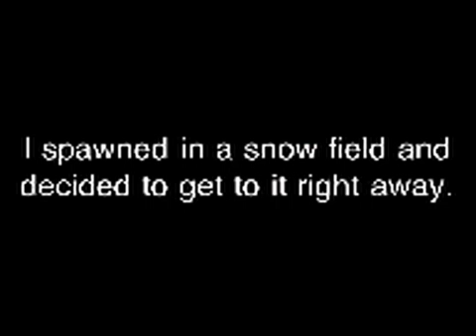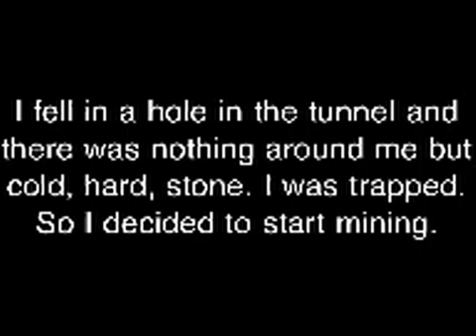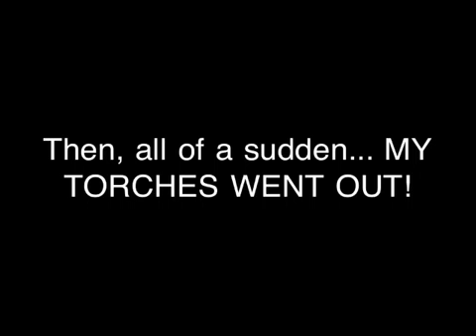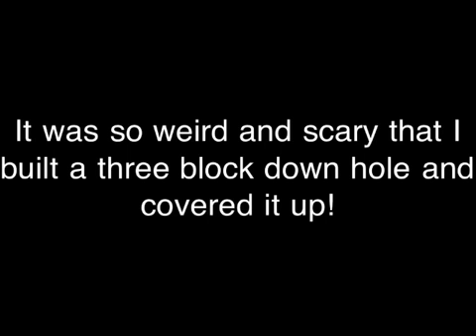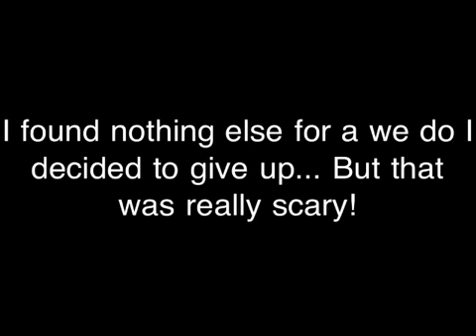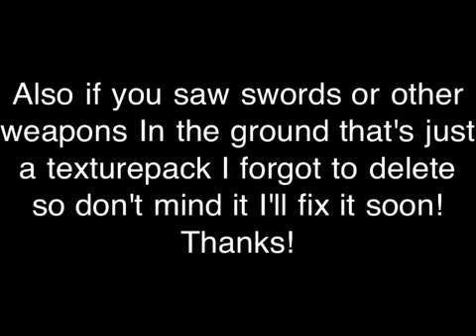Herobrine in Minecraft pocket edition part 3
The hunt for Herobrine begins!!!